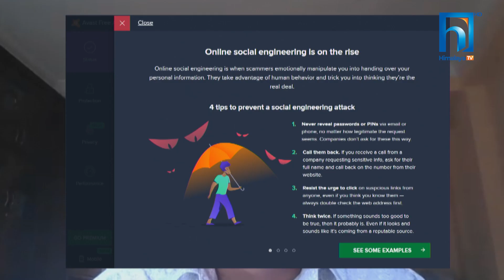खानीजन्य पदार्थको निकासी: वर्षमा १३ अर्बको निर्यात, एक अर्बको राजस्व | कहाँ-कहाँ छ खानीजन्य पदार्थ ?